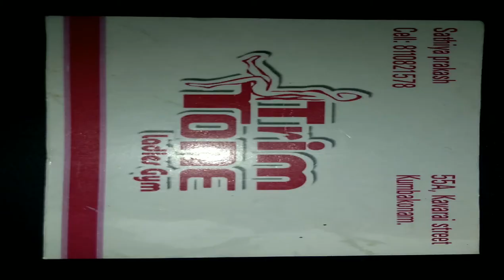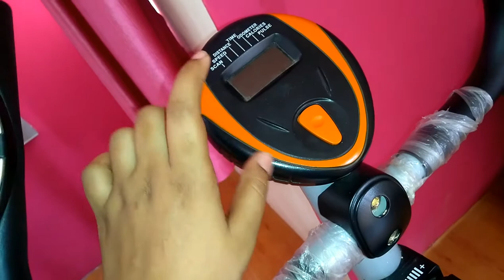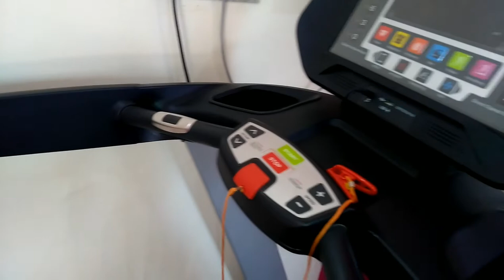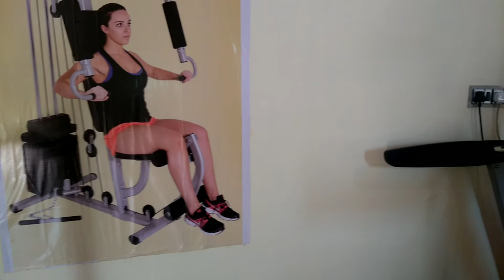Ladies GYM In kumbakonam/ Girls Fitness equipments/ Trim tone ladies gym in kumbakonam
Trim tone ladies gym
Kawarai Street
Near kumbeswarar temple

Equipment

Treadmill
Home gym
Bullet bike
Elliptical
Orbit truck
Twister
Abdomen bench
Dumbbell